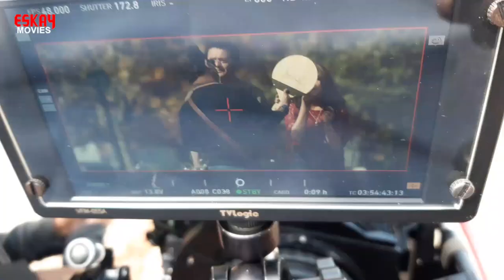Anusandhan | Behind the Scenes | BTS - 6 | Releasing on 3rd Dec 2021 | KamaleswarM | Eskay Movies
ANUSANDHAN - a search for the demons inside you - coming to cinemas on 3rd December, 2021.

Anusandhan is a Bengali language Film Presented by Eskay Movies, starring Saswata Chatterjee, Churni Ganguly, Joydeep Mukherjee, Ridhhi Sen, Priyanka Sarkar, Kamaleswar Mukherjee, Payel Sarkar & others.

The film is directed by Kamleswar Mukherjee and produced by Bigscreen productions.

Dop - Tuban
Executive Producer - Hemant Agarwal
Song Composer - Anupam Roy
Editor - Rabiranjan Maitra
Original Score - Debasish Shome
Art Director - Ananda Addhya
Make Up Artist - Somnath Kundu
Costume Desginer - Sabarni Das
Post Production Head - Ritwik Chattopadhyay
Sound Designing & Mixing - Ayan Bhattacharya
Di Studio - Eskay Equipments
Colourist - Prosenjit Banerjee
Vfx - Eskay Vfx
Location Manager (UK) - Surabhi Bhatnagar
Production Manager - Bappaditya Ghoroi
Associate Director  - Pinaki Majumdar
Publicity Designing - Ekta Creative Tales
Trailer - Rick Basu
Social Media Partner - Eskay Team
Pr & Promotion - Eskay Team